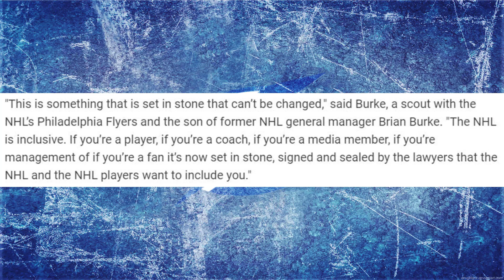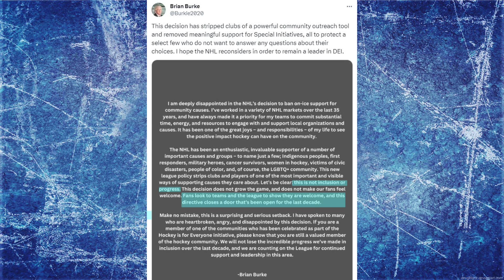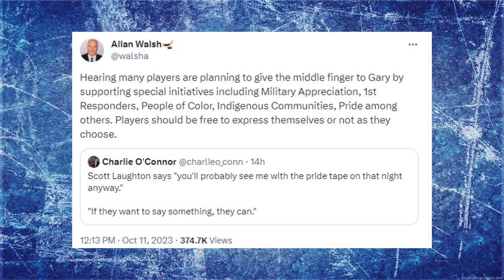NHL Bans Pride Tape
The league doubled down on its bans for theme nights and social initiatives. I think this story is far from over but here's where we stand on it right now.

You can find me on all of my other socials